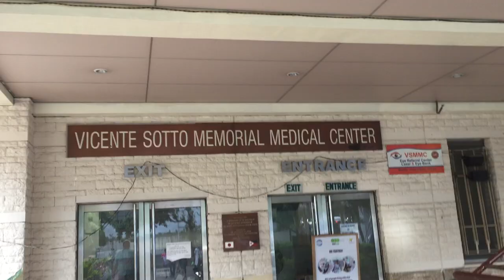FATHER DIRECTS ME TO WIFE IN CHARITY WARD HAD BABY - CEBU EP 2